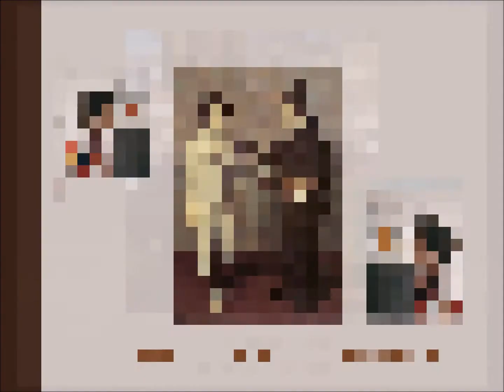C'EST PARFOIS QU'ELLE NON PLUS